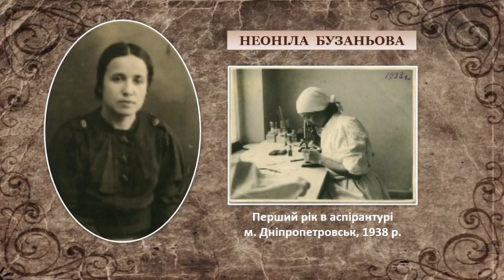Ольга Божко, завідувачка краєзнавчим відділом Олександрійського музейного центру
Більш як 20 років вона захоплюється краєзнавством. І робить це з великим ентузіазмом.  Успішно вивчаючи історію рідного краю, паралельно досліджує й історію православних церков регіону.

У пошуках важливої інформації та історичних даних неодноразово зверталася за допомогою до архівних установ Одеси, Херсона, Дніпропетровська, Кіровограда, де працювала над першоджерелами по кілька днів, не шкодуючи при цьому ані власного часу, ані кревних заощаджень.

Сьогодні її творчі доробки та знання з краєзнавства прислуговуються вчителям та учням міста для уроків, рефератів, наукових робіт студентів. Працюючи останні 7 років в Олександрійському  міському  музейному центрі імені Антоніни Худякової, Ольга Божко  робить неабиякий внесок  у розширення його тематичного наповнення.  Попри велику зайнятість, не полишає дослідницької діяльності. І мріє видати власну книгу про  свої краєзнавчі знахідки.

Отож, як починався її шлях у краєзнавстві, які саме люди вплинули на її професійне зростання і які події з власного життя називає дивом, завідувачка краєзнавчим відділом Олександрійського міського музейного центру Ольга Божко розповість у програмі «Олександрія сьогодні» з Іриною Балашовою.

Дивіться програму щопонеділка о 19:15 на телеканалі «Вітер».